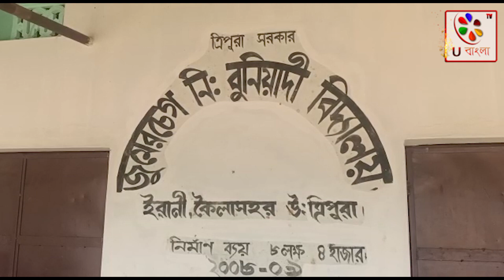ইঞ্জিনিয়ারের বিরুদ্ধে জেলা শাসকের থানায় মামলা | U bangla TV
ঊনকোটি ত্রিপুরা জেলা কৈলাসহর নিম্ন বুনিয়াদি বিদ্যালয়ের ক্লাস রুম নির্মান না করে এবং কাজে নিয়োজিত কর্মচারীদের টাকা না দিয়ে সরকারি টাকা আত্মসাৎ করেছেন কাজে দায়িত্বপ্রাপ্ত ইঞ্জিনিয়ার সুদীপ রায়। দীর্ঘ টালবাহানার পর অবশেষে  ওই ইঞ্জিনিয়ার সুদীপ রায়ের বিরুদ্ধে ঊনকোটি ত্রিপুরা জেলা কৈলাসহর ইরানি থানায় মামলা দায়ের করলেন ঊনকোটি জেলা শাসক। স্কুলটি নানান সমস্যায় রয়েছে বলে জানান স্কুলের ভারপ্রাপ্ত ইনচার্জ মো: বাছির আলী। বিশেষ করে স্কুলে ক্লাস রুমের অভাবে ছাত্র-ছাত্রীরা সঠিকভাবে ক্লাস করতে পারছে না। তিনি এই স্কুলে যোগ দিয়েছিলেন  ২০১৭ সালে। তখন থেকেই দেখছেন স্কুলের ক্লাসরুম অর্ধনির্মিত।
এব্যাপারে ইরানি থানার ওসি যতীন্দ্র দাসকে জিজ্ঞাসা করলে ওসি যতীন্দ্র দাস সুদীপ রায়ের বিরুদ্ধে মামলা দায়ের হওয়ার কথা জানিয়েছেন। youtube tripura tripuranews tripuranews @ubanglatvofficial